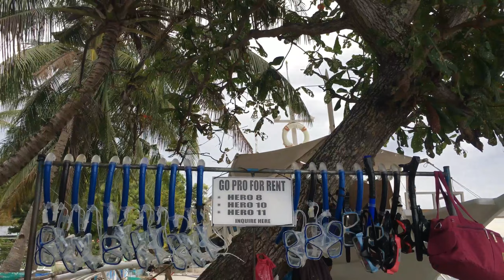SUMILON SANDBAR ISLAND | Cebu Philippines